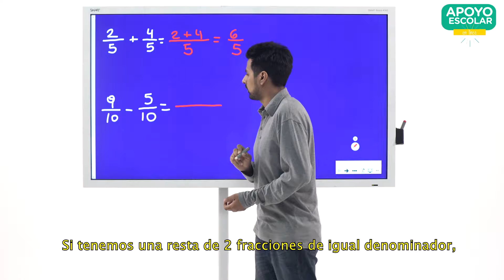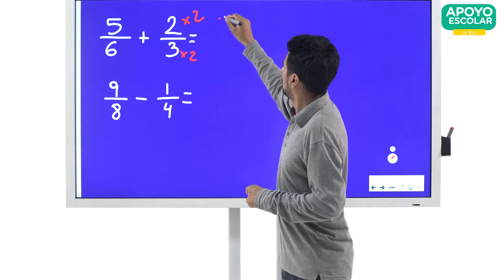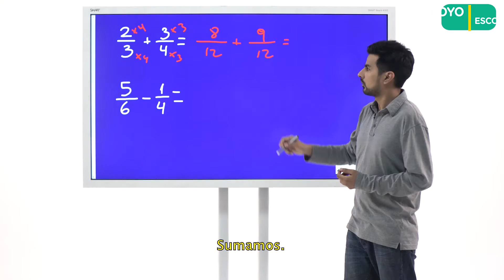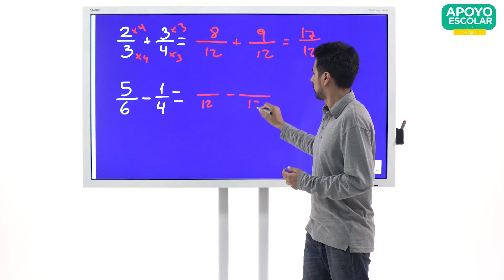09 - Suma y resta de fracciones: aritmética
Suma y resta de fracciones: aritmética.

En el siguiente video se presentan diferentes cálculos de suma y resta de fracciones, utilizando como herramienta el concepto de fracciones equivalentes.